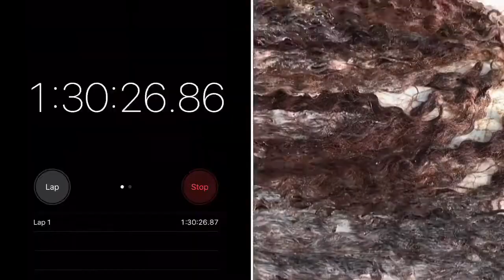HOW TO MAKE A LACE CLOSURE WIG| BEGINNER TUTORIAL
I’m sorry, it’s not very detailed. This is just a video showing me attempt to make a wig.